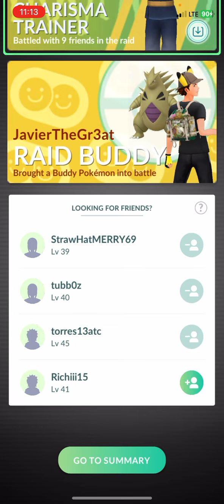I got the 100iv Groudon and I thought it was Trash 🚮 weather boost too